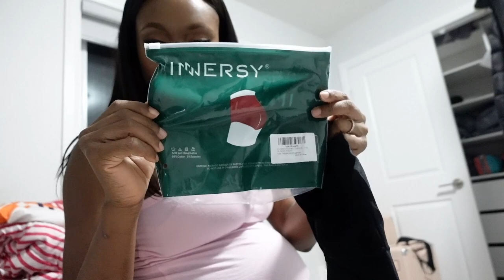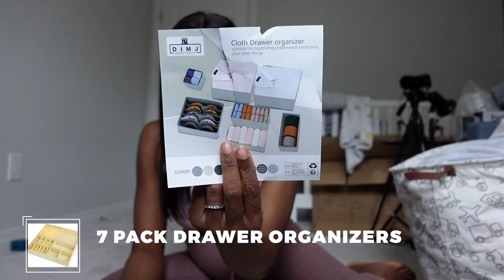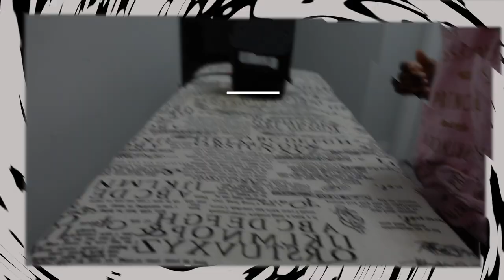39 Weeks Pregnant and Preparing For Baby: Tips for Organizing Newborn Baby Clothes, Laundry, Bottles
Welcome to this 39 Weeks Pregnant and Ready lifestyle vlog! If you're a soon-to-be parent, you know the importance of being prepared for your baby's arrival. In this video, we'll be sharing some helpful tips for organizing your newborn's clothes, laundry, and bottles. We'll also share some helpful tips for making the process easier and more efficient. So if you're 39 weeks pregnant and ready to get organized for your little one, join us for this helpful video!

📈🤳🏼Amazon Store Front

Take My Course on Start, Set up, and Scale on Youtube using your phone

How To Make Your FIRST YOUTUBE VIDEO From Scratch in 2020 | How To Film a YouTube Video

CAMERA:
○ Main Youtube Studio Camera;
○ Vlogging Camera

LENS:
○ Sigma 30mm F1.4 Art
○ Sigma 16mm F1.4

LENS ADAPTERS FOR CANON M-MOUNT:
○ Viltrox EF-EOS M2 speed booster canon 0.71

MICROPHONE
○ BOYA BY-M1 3.5mm Lavalier Condenser Microphone

BATTERY AND POWER ADAPTERS
○ AC Canon camera adapter

BACKGROUND
○ Wall-mounted Clothing garment rack
○ Gold grid wire board
○ Chrismas curtain Fairy lights (Warm/Yellow)
○ Zebra Animal print rug
○ White bar stool
○ Amakisi White table with wooden legs @Taeillo

xoxo